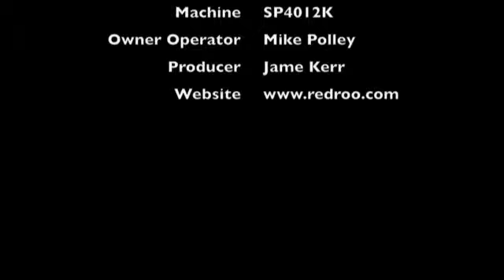Red Roo: SP4012K with wireless controller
Red Roo is based in Melbourne, Victoria, Australia.

Mike Polley of Charleston, South Australia is shown here taking delivery of his new Red Roo / Carlton SP4012K. Mike did extensive research into which stumpgrinder would perform best and he determined it to the the SP4012K. Mike is shown here taking full advantage of the wireless remote control unit on a hot, dusty, and windy day in Mt. Barker, South Australia.